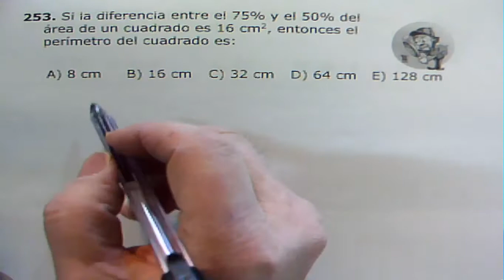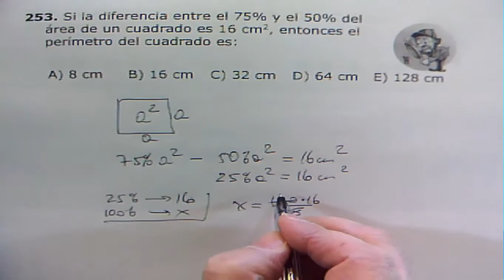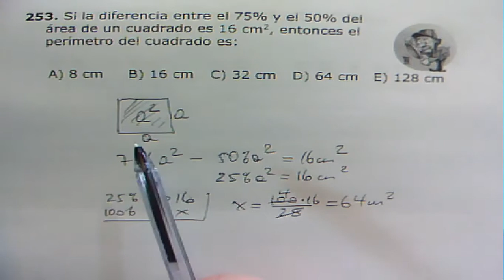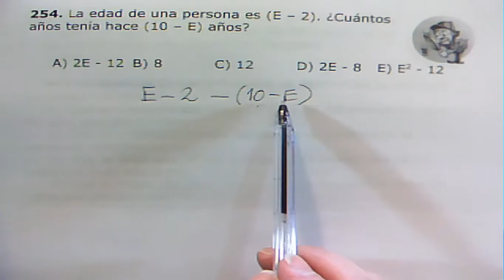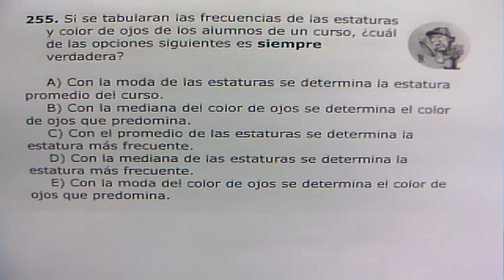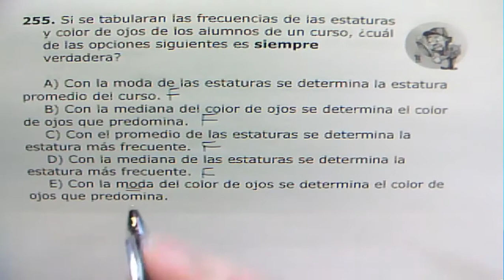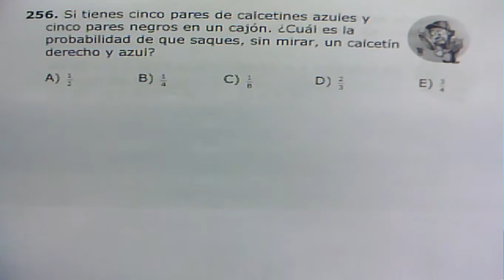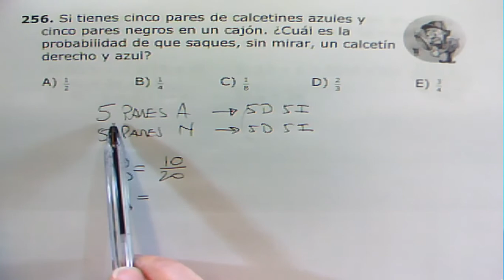Puros Problemas ejercicios 253 a 256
Ejercicios resueltos del libro "¡Puros Problemas!" del profesor Danny Perich Campana. El libro se puede descargar gratuitamente desde